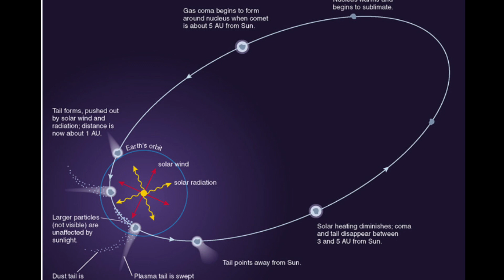Comet 12P/Pons-Brooks suddenly increased in brightness 100 times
A Hungarian astronomer has seen comet 12P/Pons-Brooks increase its brightness several times. This made it resemble the Millennium Falcon spaceship from Star Wars. Some time later, the discovery was confirmed by scientists from the UK.

Once every few decades, everyone can see with their own eyes the comet 12P/Pons-Brooks, which was discovered on 12 July 1812. It approaches the Sun about every 70 years.

Sometimes the comet can be seen with the naked eye. You can try your luck on 2 June next year. To see the comet for sure, you should arm yourself with binoculars. 12P/Pons-Brooks will pass at a distance of just over 200 million kilometres from Earth.

As for the recent 100-fold increase in brightness, it is thought to be due to an ejection of matter. In particular, there is a suggestion that comet 12P/Pons-Brooks ejected water in a liquid state. This is the opinion of British scientist Richard Miles. At the same time, Carrie Holt suggests that the comet ejected 10 billion kg of dust and ice.